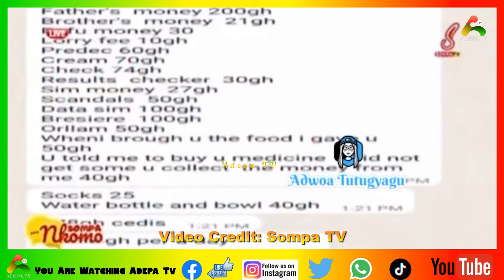Boy asked Lady to return all monies he spent on a her after she refuses to have sekz with him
Bank Account -
Mobile Money